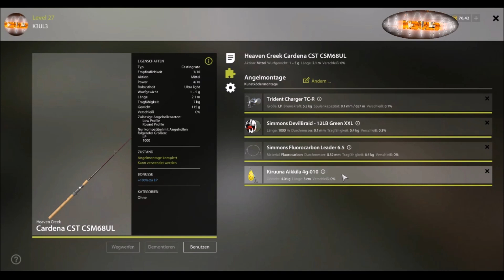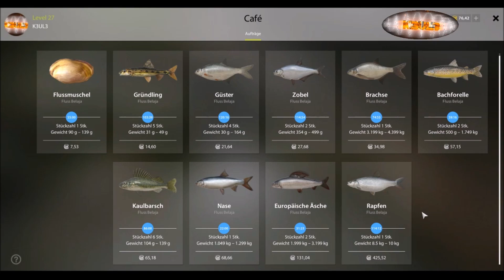Russian Fishing 4 - #110 - Fluss Belaja - Bachforellen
Lets Play – Russian Fishing 4